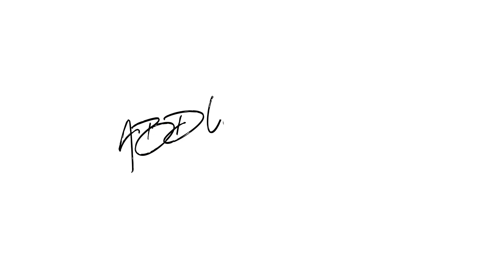Sorry my Hindu brothers - Hindu temple attack in Pakistan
A historic Hindu temple was set ablaze in Khyber Pakhtunkhwa’s Karak district on Wednesday, residents and the police said.

The Krishna Dwara temple is situated in Karak’s Teri union council. It came under attack by hundreds of residents who set fire to the building.

The miscreants surrounded and vandalised the temple for hours but the police were missing from the scene.

In July 1919, Guru Shri Paramhans Dayal was laid to rest at the site and a temple was built there. Muslim residents of the area closed the temple after the Partition in 1947.

In 2015, the Krishna Dwara temple was restored on the orders of the Supreme Court of Pakistan.

The Hindus and the Muslims signed an agreement on December 22 agreeing that the renovation of the temple would not exceed the specified area.

Advocate Rohit Kumar, a representative of the Hindu community, said the residents violated the agreement by vandalising the temple.

But Muslim residents of the area claimed that the Hindu community was illegally expanding the temple building. They said the matter was reported to the police too.

Residents said the police’s failure to intervene angered the masses who later vandalised the temple.

A large contingent of police reached the site after several hours and brought the situation under control.

Minister condemns burning of Krishna Dwara temple in Karak

Pakistan’s Human Rights Minister Shireen Mazari condemned the burning of the Hindu temple in Karak.

“The KP government must ensure culprits are brought to justice. Ministry of Human Rights is also moving on this,” she said on Twitter.

“We as a government have a responsibility to ensure safety and security of all our citizens and their places of worship.”

FIR lodged

Mazari confirmed in her tweet that the police have registered an FIR. Further action was being taken, she added.

Desecration of Hindu temples and scriptures in the past

Worship places belonging to the Hindu community have been desecrated in Pakistan in the past too.

In October, a group of men vandalised idols at a temple in Sindh’s Nagarparkar. A suspect arrested later told the police he had done it for money.

A pre-Partition Hindu temple was demolished in Karachi’s Lyari on August 16. “The Hanuman temple dated back almost 200 years and was a worship place for several families living in the neighbourhood,” Pakistan Hindu Council Patron-in-Chief and MNA Dr Ramesh Kumar Vankwani said at the time.

In February 2019, an arson attack on a Hindu temple had spread unrest in Kumb in Sindh’s Khairpur district. Unidentified people had entered the Sham Sundar Shewa Mandli temple and set fire to three sacred books and idols. hindu temple attack in pakistan

pakistan hindu temple attacked